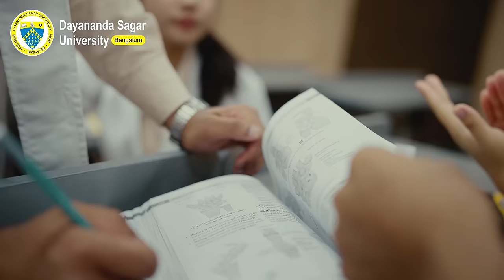DSU Main Campus at Harohalli